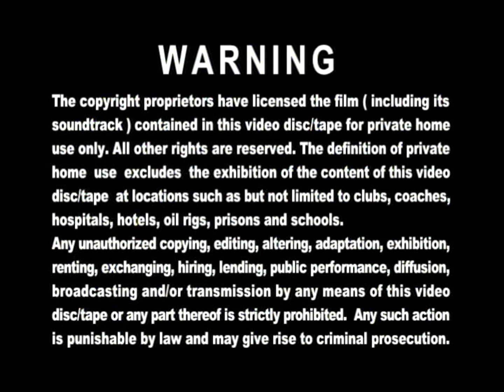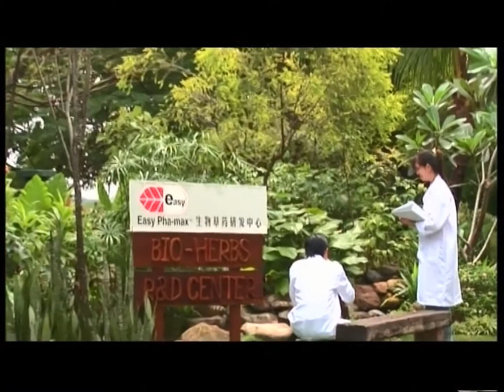Opening to Forensic Heroes 2 (Disc 2) 2008 Malaysia DVD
"Forensic Heroes II" is a TVB modern suspense series. It stars Bobby Au-Yeung, Frankie Lam, Kevin Cheng, Charmaine Sheh, Yoyo Mung, Linda Chung, Raymond Cho & Florence Kwok in the second installment of the Forensic Heroes series. Are you ready to show another case in begin check the murderer?

1. Lesen Finas (Multimedia Company Address)
2. Multimedia Entertainment Sdn. Bhd. Logo
3. TVBO Warning Screen (Chinese & English)
4. TVBI Company Limited Logo
5. Easy Pha-max with Simon Yam Promo
6. DVD Menu
7. Set Up Selection & Play All
8. Easy Pha-max with Simon Yam Promo (again)

Language: Cantonese, Mandarin
Subtitles: English, Chinese, Malay
Episode: 1-30 end